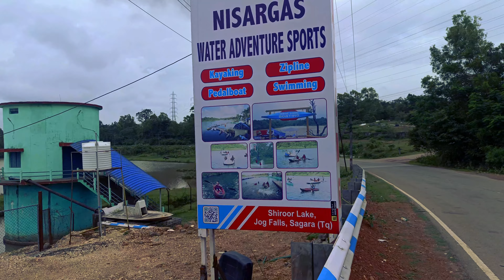Unbelievable Jog Waterfall Peak Experience of a Lifetime! ಅದ್ಭುತ ಅನುಭವ😱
ನೀವು ಒಮ್ಮೆಯಾದರು ಜೋಗ ಜಲಪಾತವನ್ನು ಈ ಜಾಗದಿಂದ ನೋಡಲೇಬೇಕು😍 Unbelievable Jog Waterfall Peak Experience of a Lifetime! ಅದ್ಭುತ ಅನುಭವ😱 ಜೋಗ ಜಲಪಾತಕ್ಕೆ ಹೋಗುವ ಮೊದಲು ಈ ವಿಡಿಯೋವನ್ನು ತಪ್ಪದೆ ನೋಡಿ. ಈ Unbelievable jog waterfall peak ನ experience ನಿಮಗೆ lifetime lli ನೆನಪಿಟ್ಟುಕೊಳ್ಳುವ ಅದ್ಭುತ ಅನುಭವ ಖಂಡಿತ.
jog jalapatha video / joga jalapatha shimoga karntaka ಮುಂಗಾರು ಮಳೆ ಚಿತ್ರದಲ್ಲಿರುವ jog ಜಲಪಾತದ ಧ್ರುಶ್ಯ ಇದೆ( mungaru male jogfalls scene)
ನೀವೇನಾದ್ರು joga jalapatha ಕ್ಕೆ ಬಂದ್ರೆ ಈ jog peak na miss ಮಾಡದೆ ನೋಡಿ.
to see jog watefall peak in monsoon is the best time to visit ( June to December )

[ We are coming on next week with Adventure video ]